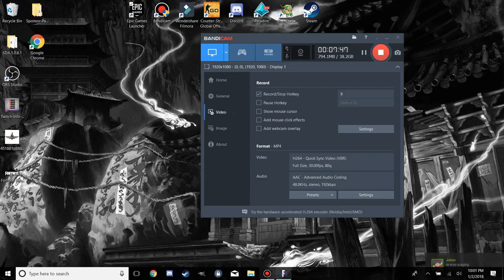Fortnite Lets Play [2018 GOAL]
If there are any Relevant questions With regards to do not ever Think twice to Make contact with Me.

Related Searches YouTubers are Trying to Locate on YouTube.com Like